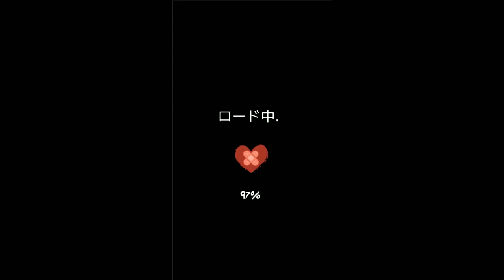＃2【実況】もしも養子で引き取った子がナチスの子供だったら…「My Child Lebensborn（マイ・チャイルド・レーベンスボルン）」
思想つよめ回。
なぜだかもう泣きそうになったのは内緒。。。

第二次世界第戦後に過酷な人生を歩んだ罪のない子供達の物語。心をかき乱される物語。

プレイヤーは、第二次世界大戦後のノルウェーで、レーベンスボルンの幼い子供を養子に迎えます。しかし、敵国であったドイツに対し敵意とヘイトが蔓延する社会で、ドイツ兵士を父に持つ子供を育てるのは容易なことではありません。レーベンスボルンの子供達の実話に基づいたゲームで、戦争が落としたもう一つの陰を見ることになります。戦争に勝利した後でもなお、敵国への憎しみから新たな犠牲者が生み出される様を目の当たりにします。

歴史を学び、今を生きる子供達を助けましょう。子供に費やす時間や資産のバランスを考えなければなりません。歴史やヘイト、いじめ、嫌がらせなど、難しい問題に解決策を見つけましょう。

クラウスやカリンがドイツ軍占領の重い負の遺産に向き合う手助けをして、自由を取り戻したノルウェーで自分の居場所署を見つけられるようにしましょう。

世界を変えるのです。（公式より引用）

その他動画はこちら